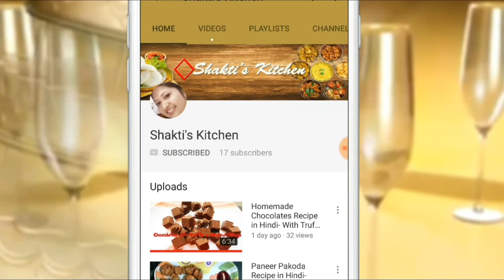Mango Peda Recipe in Hindi | मैंगो पेड़ा रेसीपी | Instant Peda | Quick & Easy Mango Peda Recipe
Shakti's Kitchen
Mango Recipes
Check my new upload tasty mango peda recipe in hindi . A very easy and quick dessert recipe.

Ingredients:-

Mango Pulp- 1 cup
Whole Milk- 1/2 cup
Sugar- 1/4 cup
Almonds